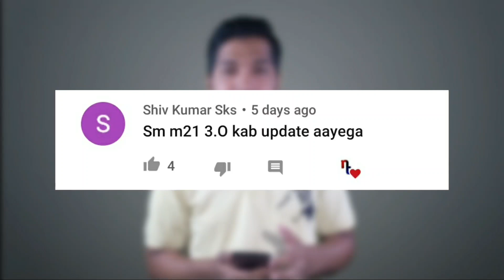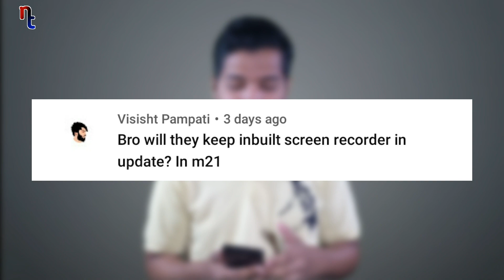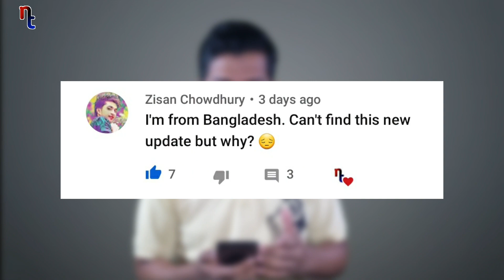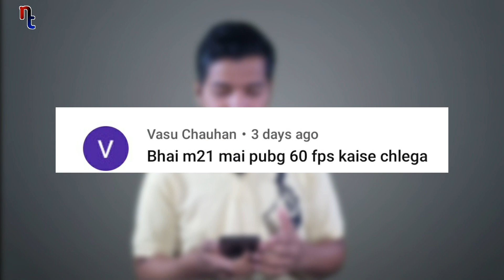Solve Battery Drain Problem of Samsung M21, Can't Get the New update of OneUi 2.5 | Sunday QnA #2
In this video I am answering pf you Quistions  about samsung m21. If you have any quistion realted to samsung m21 or any technology then ask in tge comment section.

Iss video mai maine samsung m21 se related aplogoka Quistions ka answer dia hai. Agar apke pas samsung m21 se related koi quistion ho ya koivi technical quistion ho to comment mai puch sakte ho. Or please video ko pura dekhiye.

Phones Buy Links 👇👇👇

2) REDMI NOTE 9 PRO MAX - Buy

6) Samsung M21 Buy Link ( ₹3500 off )

14) Redmi Note 9 pro

samsung
QnA
samsung m21
galaxy m21
samsung galaxy m21
heating problem
battery drain problem
lag problem